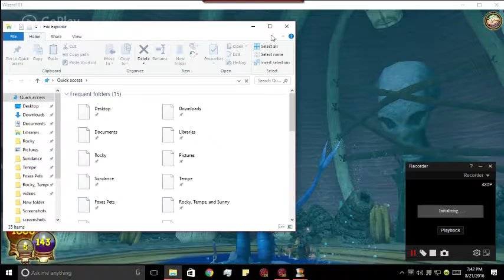Wizard 101 cleastia the grotto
Me and my friend zach play wizzard101